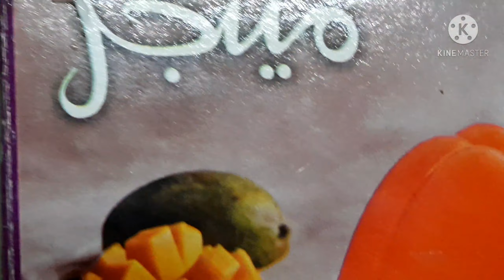مشروب جيلي بطعم المانجو l Milo Jelly Drink l Perfect Dessert Recipe l So Tasty !!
اهلا بكل المتابعين لقناة  هند جاد - Hend Gad
انا في إنتظار تعليقاتكم على الفيديو ، وهتواصل مع كل متابع على القناة إن شاء الله
تمنياتي بمتابعة سعيدة وأوقات أحلى مع بعض دايما :)) شكراً للجميع